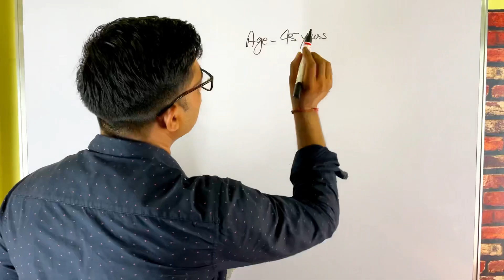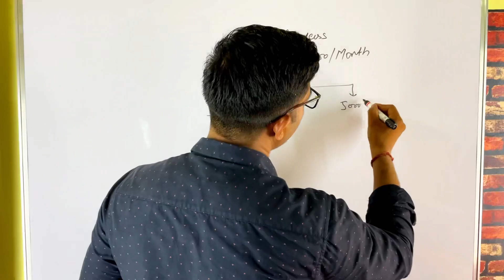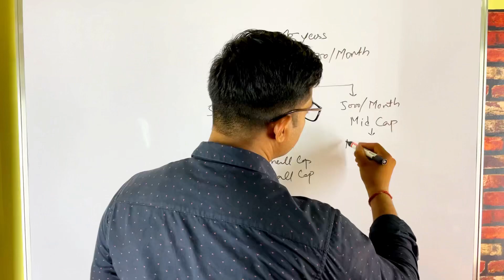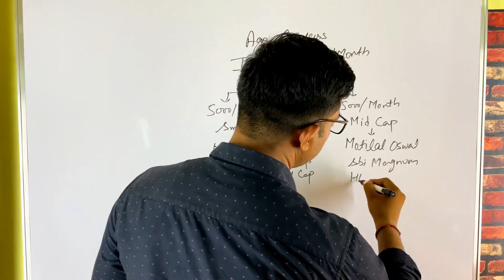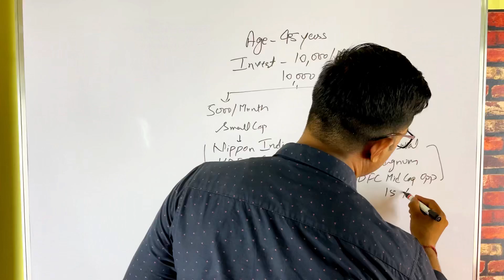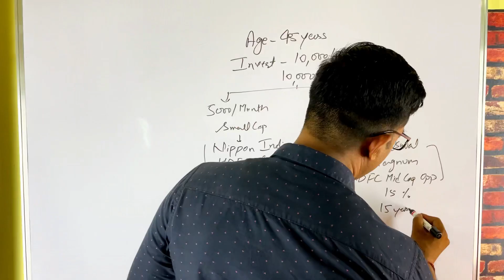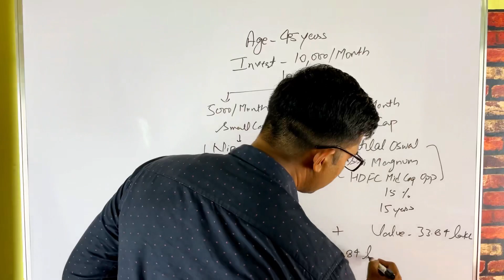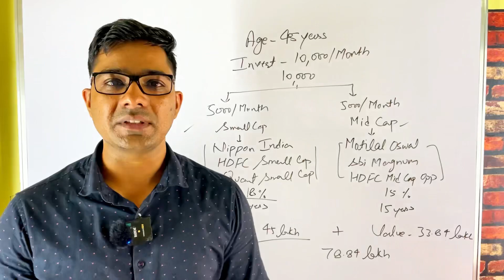Best sip plan 2023 for 45 age /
best sip plan for 45 age
45 साल उम्र के लिए सबसे बढ़िया sip plan
best sip plan 2023
Systematic investment plan (SIP)
Investment options in SBI mutual fund
Risk and return of investing in SBI mutual funds
SBI mutual fund calculator
SBI mutual fund online investment platform
SBI mutual fund customer service and support
SIP investment with SBI mutual fund.
Stock market
Investing
Mutual funds
SIP
Portfolio management
Risk management
Asset allocation
Diversification
Wealth creation
Retirement planning
Equity investments
Debt investments
Real estate investing
Tax planning
Financial planning
Investment strategies
Market volatility
Long term investments
Value investing
Fundamental analysis